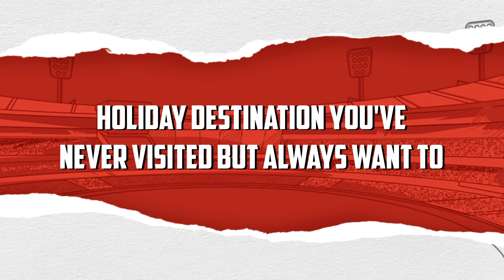S2E6 | What? Shaktiman!!...| Out Of The Park Season 2 l Lucknow Super Giants | My11Circle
Lo aa gaye humare Super Giants straight from Lucknow to your screen!
Get ready as Krunal Pandya, Quinton De Kock & Aysuh Badoni spill the tea in the new episode of OutOfTheParkSeason2😎